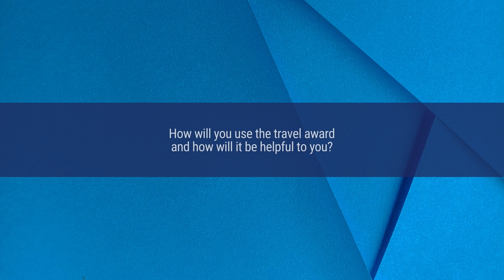University of Illinois Cancer Center Fall Travel Award Recipient: Dahee Jung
Meet Dahee Jung, a University of Illinois Cancer Center Fall Travel Award recipient, in this video.

Jung, a fourth-year PhD student in the Pharmaceutical Sciences program at the UIC College of Pharmacy, is in the lab of Cancer Center member Steve Seung-Young Lee, PhD, who is part of the Cancer Center’s Translational Oncology research program.

The $500 Travel Award is meant to offset the cost of travel and registration to present cancer-related work at a conference or scientific meeting.

“My current research focuses on developing a new dendritic cell-targeting neoantigen peptide vaccine platform for effective cancer immunotherapy,” Jung explained.

 Learn more about Jung’s work in the video.